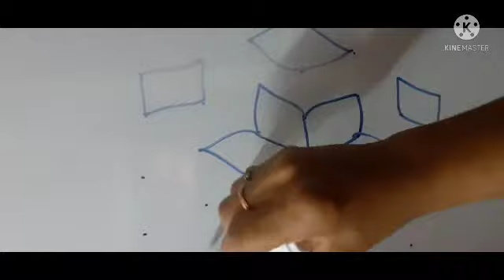7*4 Chitti rangoli chukkala muggu# dotted kolam